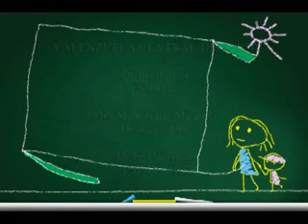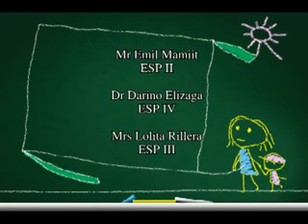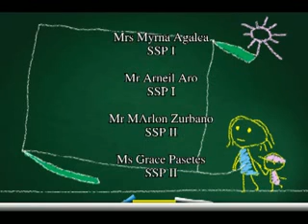san miguel heights kinder part 7_xvid.avi